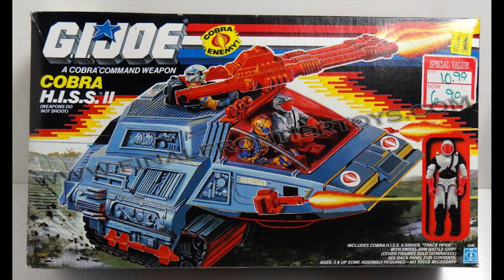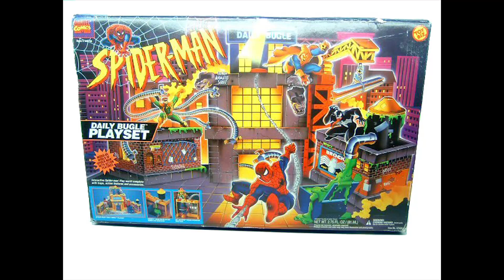9. december: STORE KASSER OG G.I. JOE - Julekalender 2014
Thomas taler om den første julegave, som han kan huske, at han har fået, samt hvordan det føltes at få store kasser. eller pakker.

Glædelig jul til jer alle fra alle os hos Spilministeriet! :)